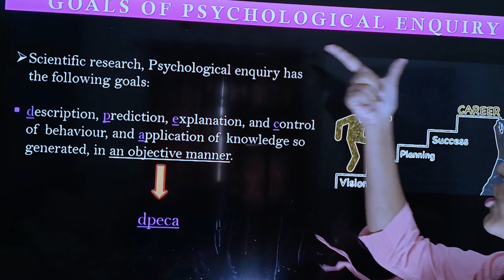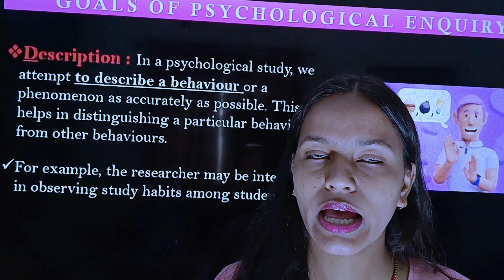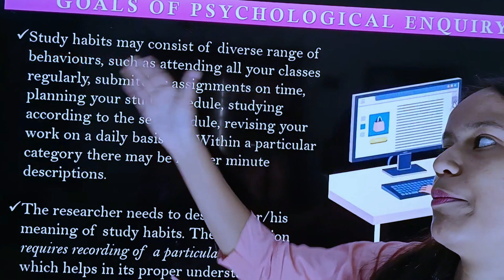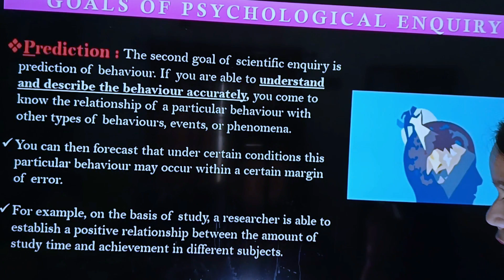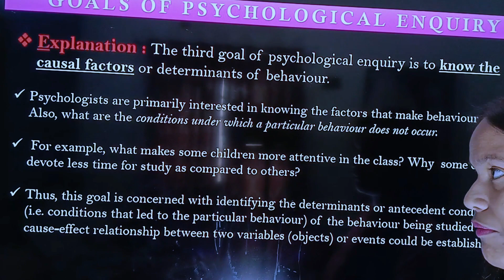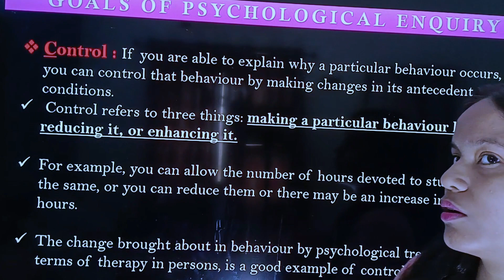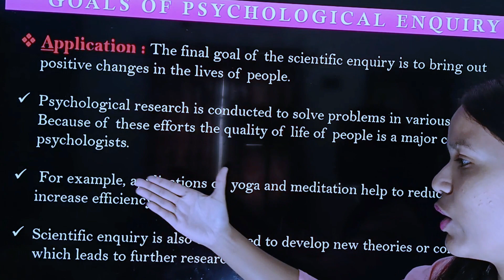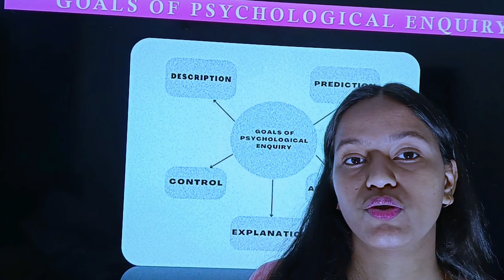Class 11 Chapter 2 Psychology | Goals of Psychological Enquiry | Methods of Enquiry in Psychology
✔️ Class: 11th

✔️ Subject: Psychology (Introduction to Psychology)

 ✔️ Chapter: Chapter 2 - Methods of Enquiry in Psychology

✔️ Topic Name:  Goals of Psychological Enquiry

✔️ Topics Discussed : Goals of Psychological Enquiry of Chapter 2 (Methods of Enquiry in Psychology)
{~ Savita Kashyap}